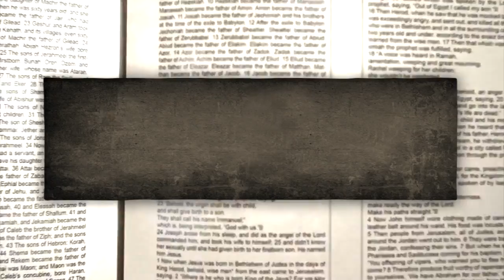EVANGELIO DEL DÍA – 17 / Noviembre / 2015 - (San Lucas 19, 1 - 10)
Evangelio del Día con P. Nivardo Quezada, L.C., conductor del programa “Levántate y Camina” por Guadalupe Radio/TV y

87.7 FM Los Ángeles, CA
1450 AM San Diego, CA
1510 AM San Bernardino, CA